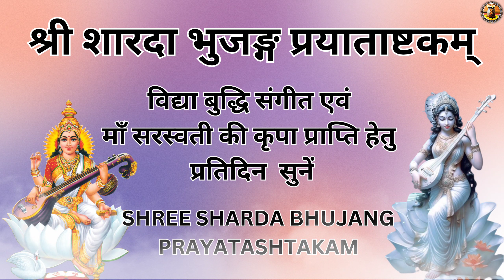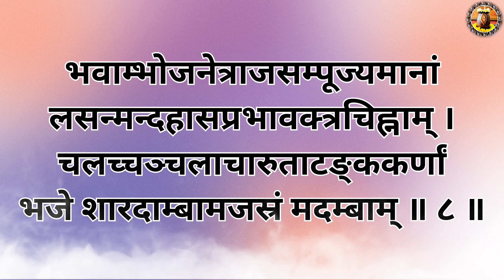श्री शारदा भुजङ्ग प्रयाताष्टकम्